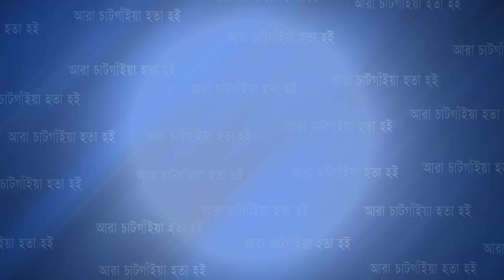রোজ ডে তে ভুল রঙের ফুল দিলে প্রেমের বদলে জ্বালা পেতে পারেন | Cplus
রোজ ডে তে ভুল রঙের ফুল দিলে প্রেমের বদলে জ্বালা পেতে পারেন

Slogan: আরাঁ চাটগাঁইয়া হতা হই
Country: Bangladesh
Language: Bengali।Chittagong Language
Broadcast area: Online